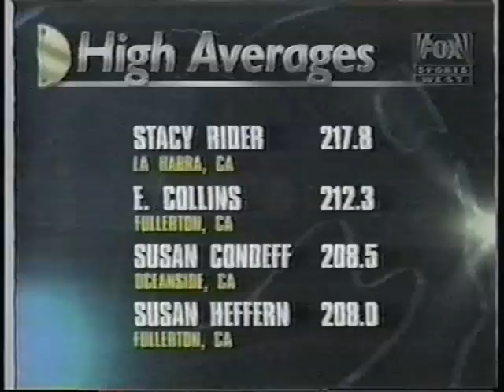Brunswick World Team Challenge (Women 2)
Semi Final Match of Brunswick World Team Challenge